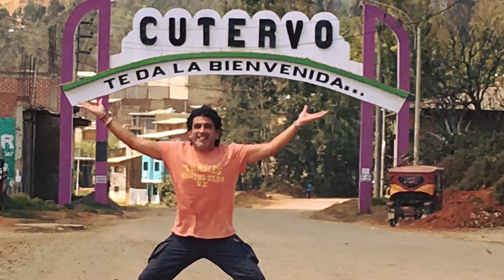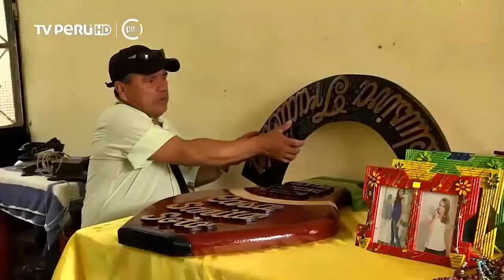JAÉN Y SAN IGNACIO SON LAS PROVINCIAS CON MAYOR DINAMISMO TURÍSTICO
Esto gracias al programa Reportaje al Perú que conduce el Manolo Del Castillo.

La Directora Regional de Comercio Exterior y Turismo – DIRCETUR, Fiorela Rodríguez Espinoza, dio a conocer los resultados positivos que ha tenido la realización del programa Reportaje al Perú en las provincias de Jaén y San Ignacio, cuyo flujo turístico ha adquirido mayor dinamismo.

“En estos momentos Jaén y San Ignacio son las dos provincias que tienen mayor dinamismo turístico no solo por la apertura del aeropuerto de Jaén sino también por la emisión –el año pasado– del programa La Ruta del Café, que ahora los emprendedores y socios de la ruta se dan cuenta lo valioso de haber puesto empeño en organizarse y en presentar un producto de calidad”, sostuvo Fiorela Rodríguez.

Asimismo, agregó que la primera instancia de ejecución turística es el municipio; puesto que, hizo un llamado a los gobiernos locales a impulsar el dinamismo del turismo en las provincias. Además reiteró que como DIRCETUR están dispuestos a brindar todo el apoyo técnico, a todos los municipios que así lo soliciten, a fin de contribuir al desarrollo turístico de la región.

DATO:
Reportaje al Perú emitirá en unos días un reportaje sobre los circuitos turísticos que existen en Cutervo, tales como: el bosque de piedra de Sócota, la laguna El Pilco, etc.